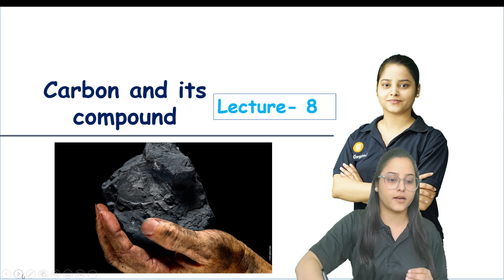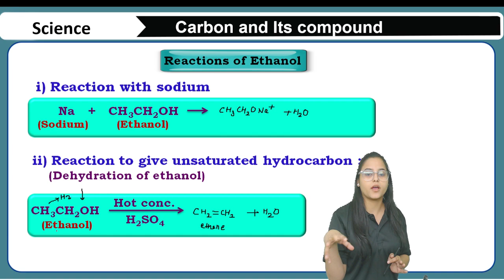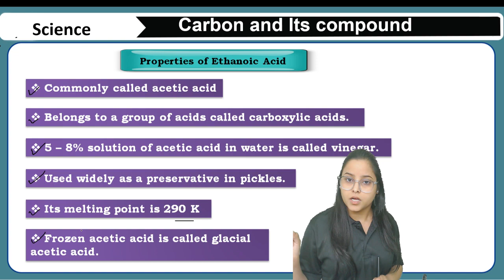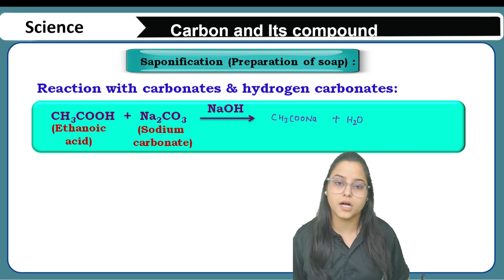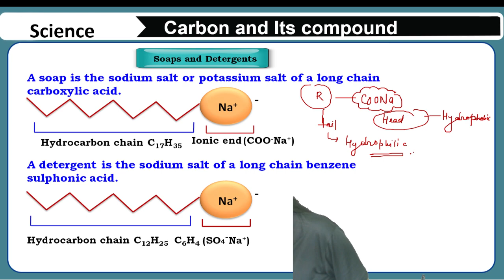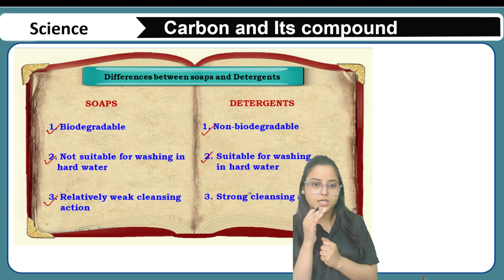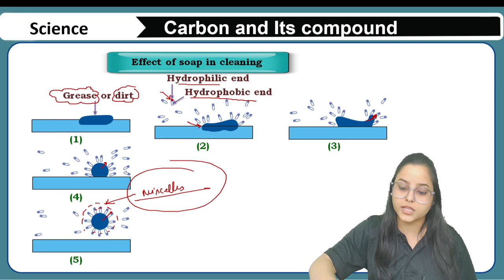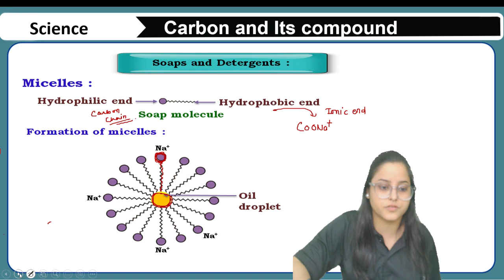Carbon and its Compound 05 | Properties of Ethanol & Ethanoic Acid | Class 10 | NCERT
In this lecture, we have covered -
 Class: 10th
✔️ Subject: Chemistry
✔️ Chapter: Carbon and its Compounds (Chapter 4)
✔️ Topic Name:  Carbon and its Compounds -  Properties of Ethanol & Ethanoic Acid
✔️ Topics Covered in This Video: Class 10 Chemistry Chapter 4 Carbon and its Compounds - Properties of Ethanol & Ethanoic Acid

📌 Lecture Dekho new batch:
Join our new batch for Jawahar Navodaya Vidyalaya Selection Test (JNVST) :

📌 Lecture Dekho social media profiles:

🌐 Telegram : Class 6th to 8th
                           Class 9th & 10th – t.me/ satyashiksha910
                           Class 11th and 12th – t.me/ satyashiksha1112
                           For JNVST  -  t.me/ satyashikshajnvst